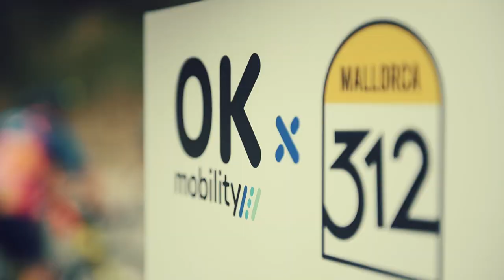TEASER Mallorca 312 OK Mobility 2023